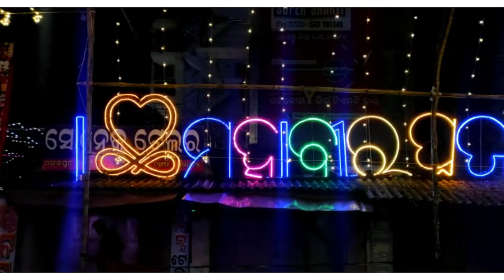Jajpur Mangalpur Durga Puja||Odisha